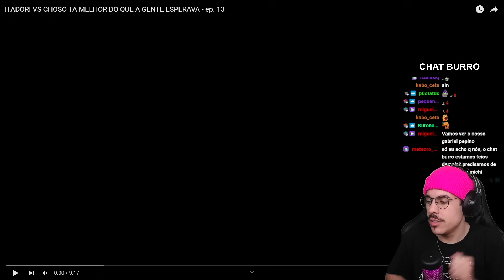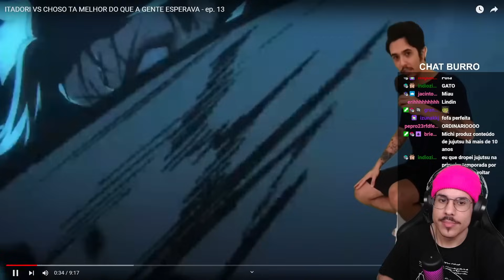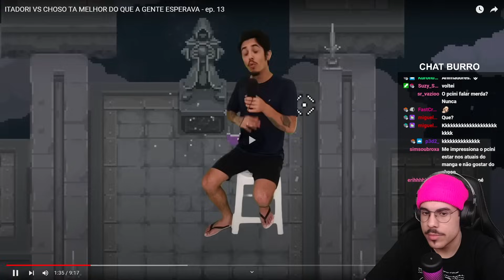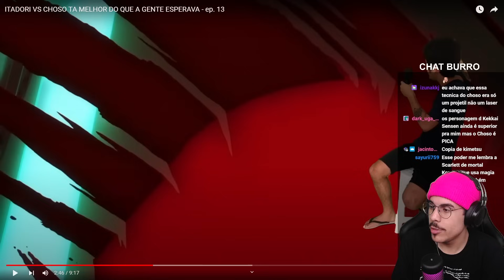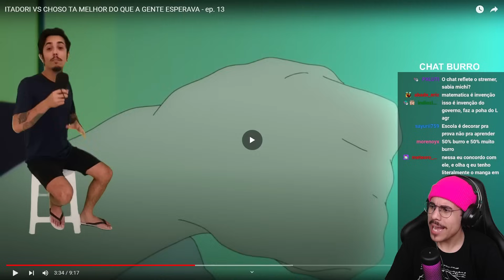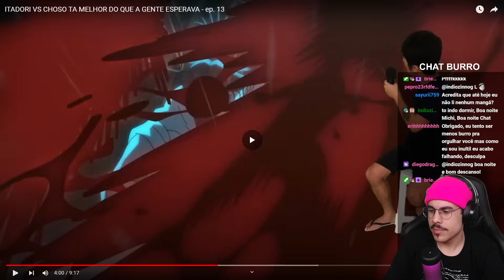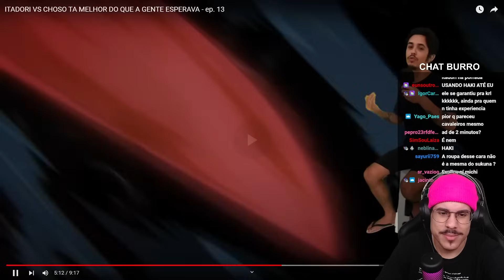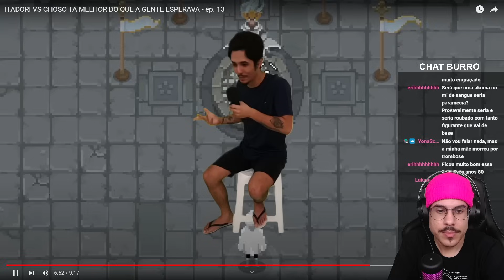PCINI FICA MALUCO COM ITADORI VS CHOSO EM JUJUTSU KAISEN (Cenário Transparente) | Cortes do Michi